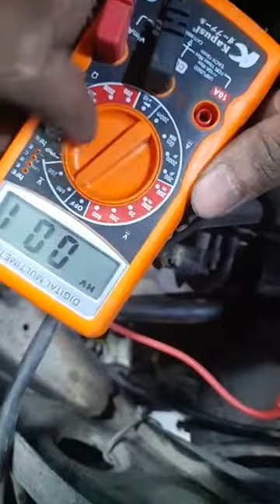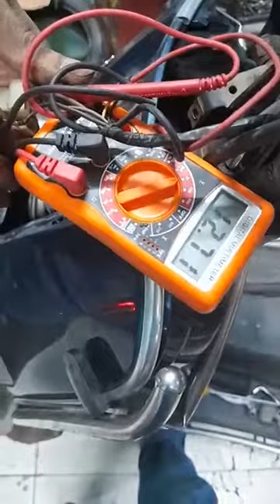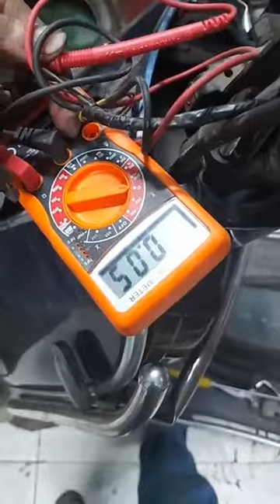Kiểm tra máy phát điện và nạp ắc quy trên xe tay ga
Xe tay ga